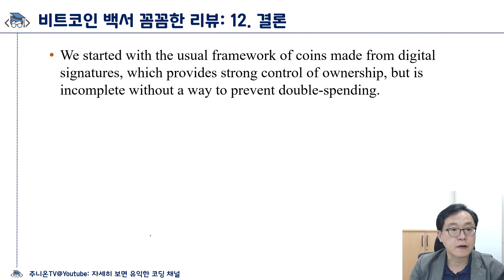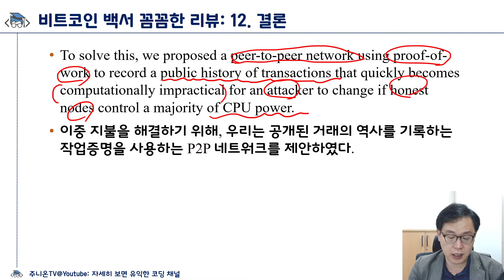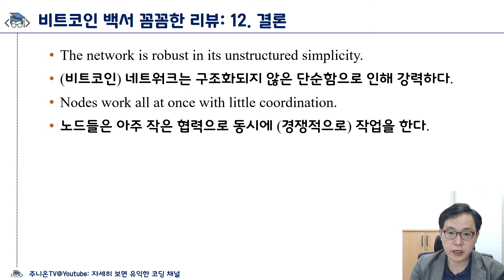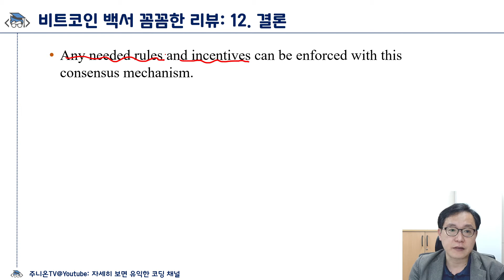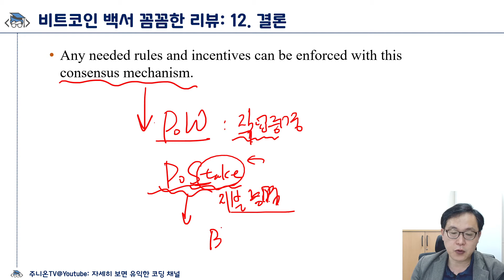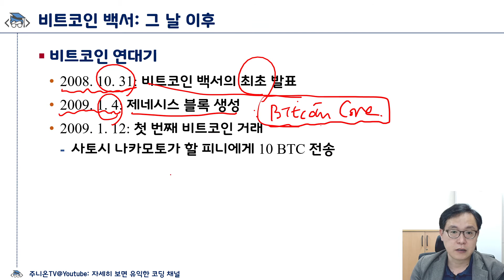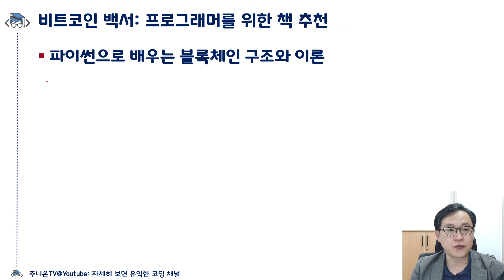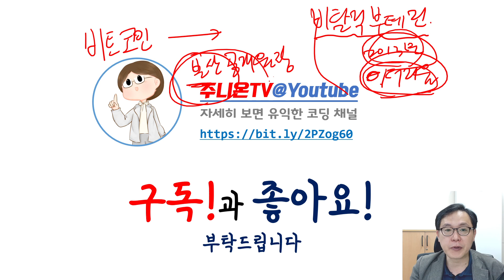비트코인 백서 꼼꼼한 리뷰: 12. 결론 (Conclusion) + 프로그래머를 위한 책 추천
암호화폐와 블록체인:
비트코인 백서 꼼꼼한 리뷰
12. 결론 (Conclusion)